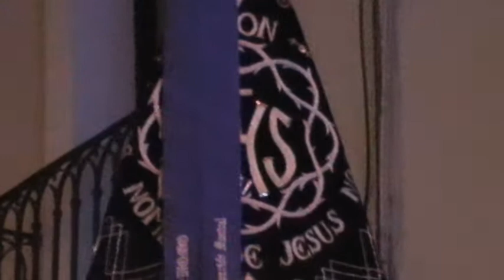AM.JHS...Jesús del Prendimiento..MOD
La agrupación musical del Dulce Nombre de Jesús Nazareno de León en la presentación del programa papones de acera. León 23 Marzo 2.012